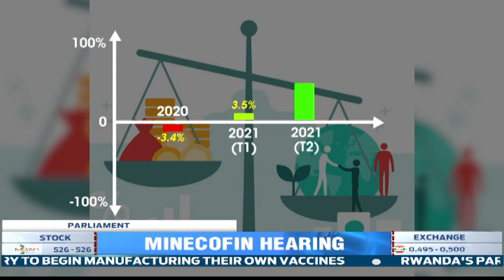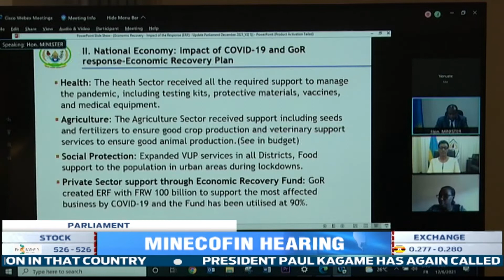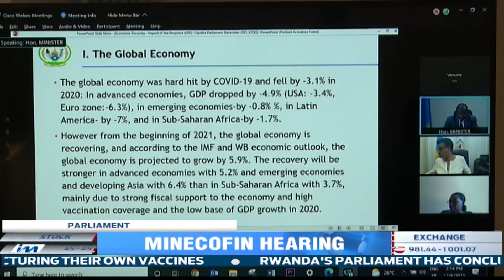Government adds $250 million in Rwanda’s Economic Recovery Fund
The Minister of Finance and Economic Planning Dr. Uzziel NDAGIJIMANA, assured MPs that the $ 250 million which has been added to the Economic Recovery Fund will see new projects created which will contribute to achieving the target of 10.2% economic growth rate.
Minister Uzziel also noted that even businesses that were not reached in the first phase of implementing the recovery plan will be considered in the second phase.